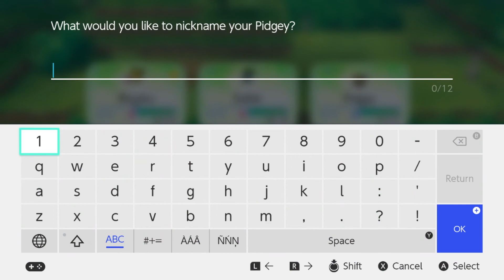Pokemon Let's Go: EP 2 - Playtypus